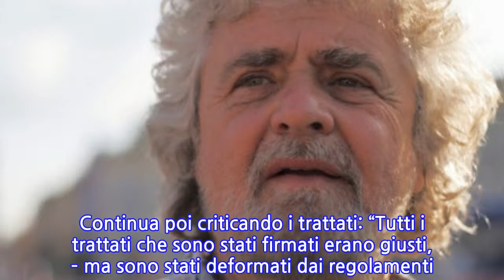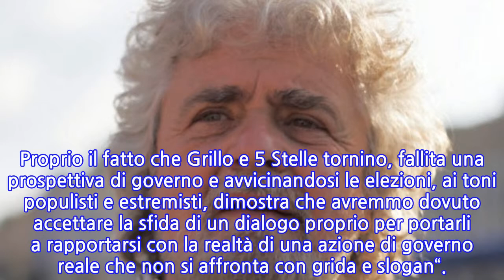Il Movimento Cinque Stelle torna al populismo, mentre è scontro Renzi-Franceschini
Fallito il dialogo su un eventuale governo con il PD, il Movimento Cinque Stelle torna ai toni populisti e alle proposte più classiche. DEL RESTO, LE DICHIARAZIONI RECENTI DI DI MAIO, CHE HA MINACCIATO DI SPINGERE PER TORNARE AL VOTO, POTREBBERO INTENDERE UN NUOVO CAMBIO DI ROTTA PER IL MOVIMENTO, che tornerebbe sui suoi cavalli di battaglia più conosciuti.